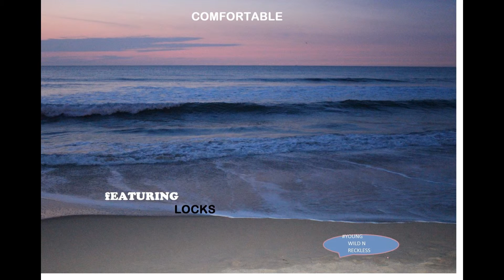Comfortable - Locks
Check out Locks Version of "Comfortable" Ydub Gmix off Dat Selfmade Mixtape